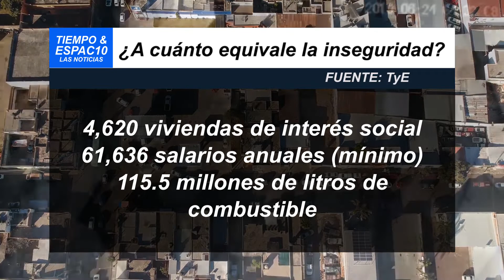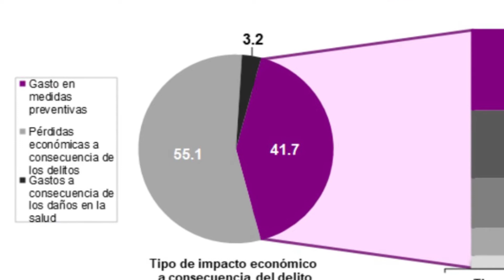DURANGO Y LA INSEGURIDAD, UN PROBLEMA DE MÁS DE 3 MIL MILLONES DE PESOS